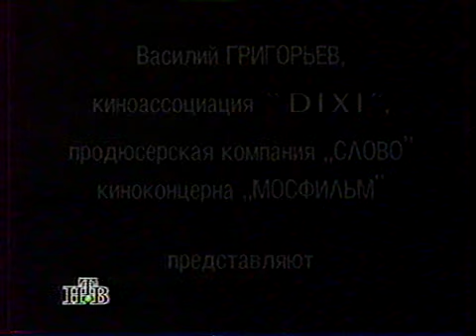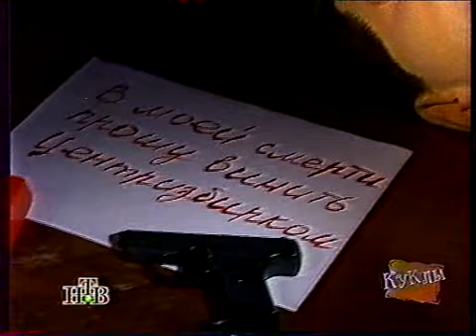67 Одна ночь из жизни Ивана Тимофеевича